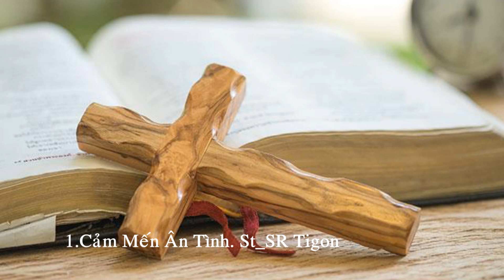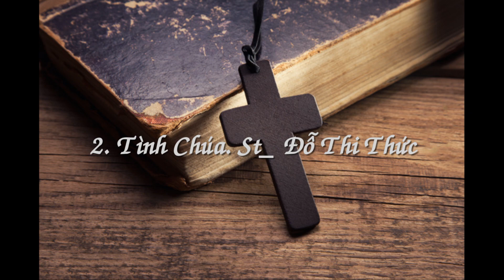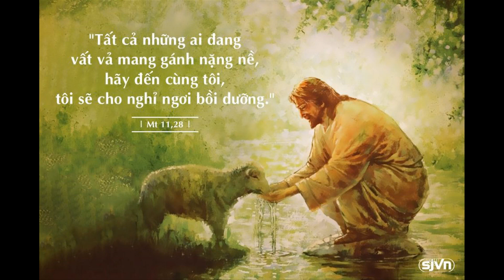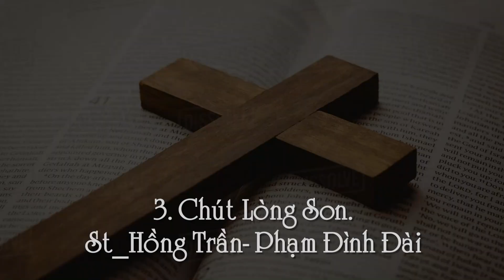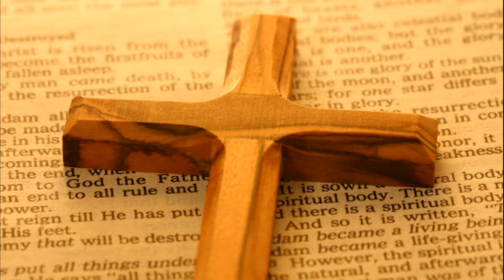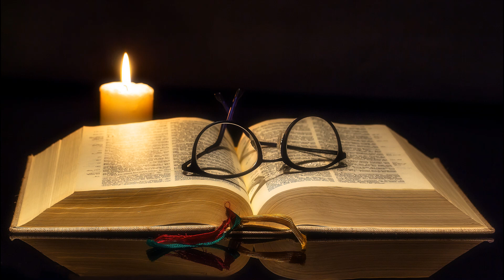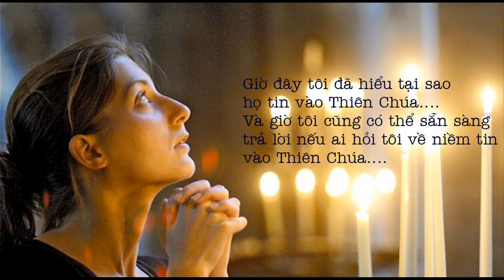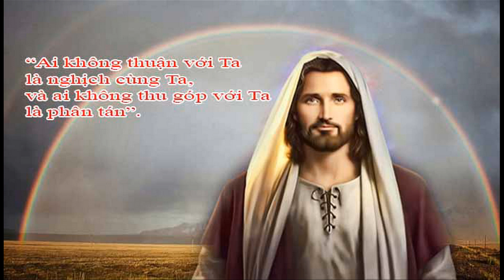thanhcavietnamguitar# Thánh Ca Việt Nam Tổng Hợp_guitar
Chúng tôi vô cùng biết ơn việc làm đó của các bạn!